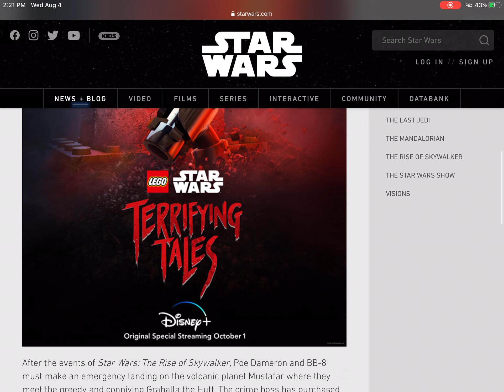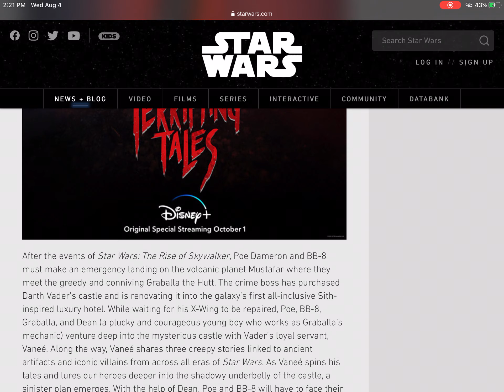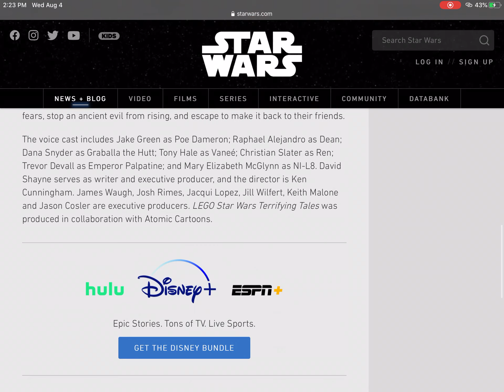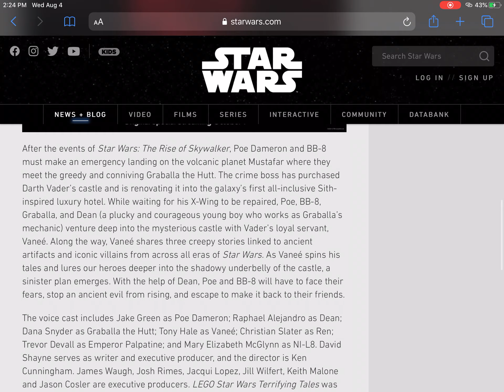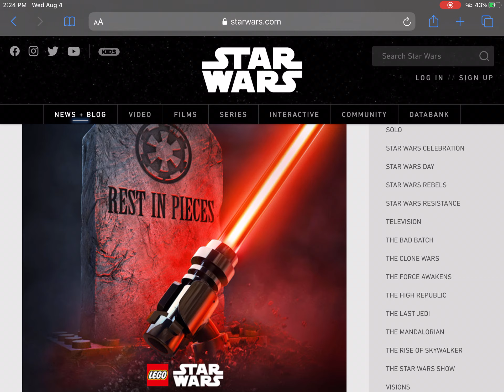Thoughts on LEGO Star Wars Halloween Special announcement (+ sequel Rant)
Daddy Sheev back? Hope not.